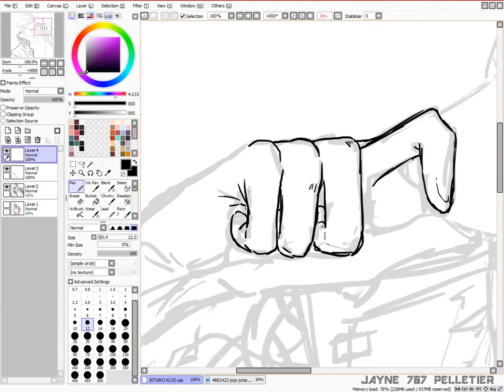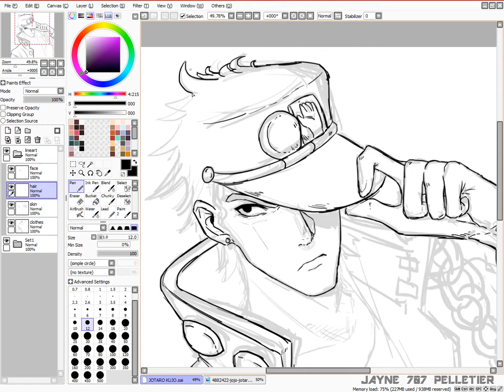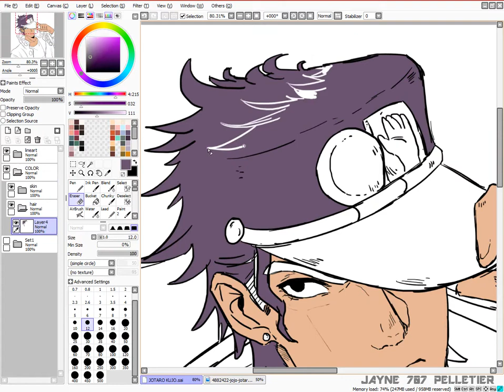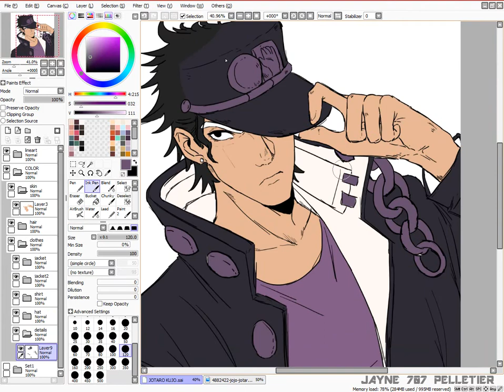【JOJO'S BIZARRE ADVENTURE】 Jotaro Kujo Speedpaint 【SAI】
oraoraoraoraoraORAORAORAORA

⊹SCREEN REC/EDITOR - Camtasia Studio 8

►Track 1: STAND PROUD (Jojo's Bizarre Adventure OP 3) - ENGLISH cover by Jonathan Young feat. Sixteeninmono